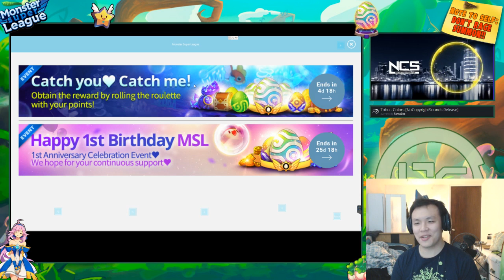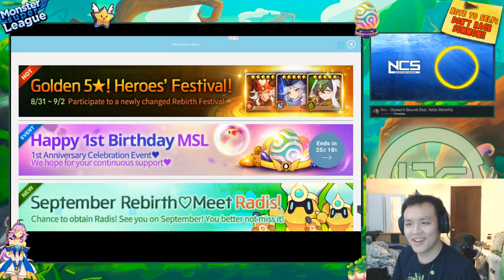Monster Super League ACCOUNT REVIEW!! Ft. ChasingMist SUMMONING FOR HIM AND FORCING HIM TO WHALE!! ♕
Monster super league account review for chasing mist!

⚔Game Accounts:

♙League of Legends:
Taiwan: Perfect_Is_SHlT

♟B.net BattleTag:
FantaSee#11954 (WoW)
WaifuMaker#4848 (Overwatch)

♙Monster Super League:
FantaSee (Main)
FantaSeeF2P (Alt)

✌ Programs Used:
~~ Nvidia Shadowplay